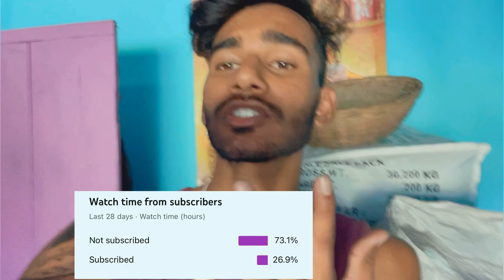My First MotoVlog Road In West Bangal // Cinematic Vlogs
Chk Vlogs#
ChkVlogs
AllTypesOfVlogs
AllTypesOfVideos
Ktm200
@chk vlogs
chk vlogs
my first motovlog road in west bangal,
my first motovlog road in west bangal address,
my first motovlog road in west bangal amb,
my first motovlog road in west bengal and bangladesh,
my first motovlog road in west bengal
assembly,
my first motovlog road in west bengal bjp,
my first motovlog road in west bengal bangla,
my first motovlog road in west bangal city,
my first motovlog road in west bangal cost,
my first motovlog road in west bengal cm,
distance
my first motovlog road in west bangal download,
my first motovlog road in west bangal district,
cinematic vlog,
cinematic vloggers,
cinematic vlog music,
cinematic vlog meaning,
cinematic vlogging camera,
cinematic video ideas,
cinematic examples,
cinematic videography tips,
cinematic short film ideas,
cinematic video app iphone,
cinematic video background,
cinematic video background music,
cinematic video black bars,
My first motovlog
mango music
Motovlog
Motovlogging setup
motovlogger

x______________________________________x